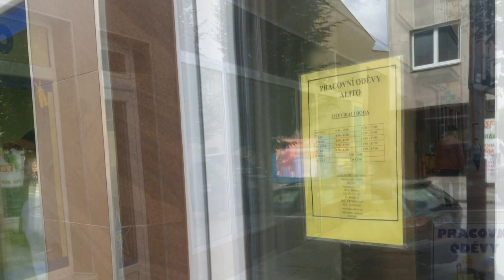Holešov - příjezd od Přerova (středa 24.6.2015)